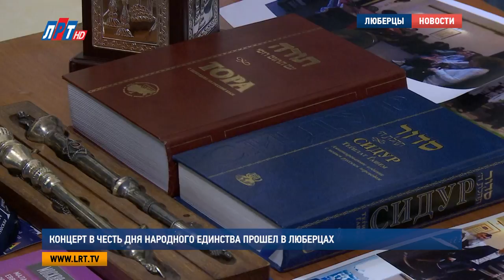Концерт в честь Дня народного единства прошел в Люберцах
Городской округ Люберцы отметил День народного единства.  В учреждениях культуры и образования провели множество интересных и познавательных мероприятий – круглые столы, открытые уроки, выставки. Кроме того, два дня подряд, 3 и 4 ноября,  в городском округе  проходил масштабный фестиваль, посвященный празднику. Он открылся в Люберецком ДК.

Вот так ярко и красочно встречают гостей торжественного собрания, посвященного Дню народного единства. А символом этого мероприятия стали воспитанники 16-ой гимназии, которые вышли на сцену в различных национальных костюмах. Несмотря на то, что 4 ноября отмечается в России, как День народного единства относительно недавно, история этого праздника уходит в далекое прошлое и связано с периодом Смутного времени. Как и 9 мая этот день символизирует Победу и сплочение народа против общего врага.

"Самое главное и основное в сегодняшние дни, конечно же, мир. Мир достигается посредством сильной экономики, сильной армии, когда нет национальных вопросов. Поэтому я искренне пожелал бы всем нам мира, добра, благополучия".

На праздничный концерт пригласили жителей городского округа - среди них можно было встретить руководителей местных национально-культурных автономий. Напомню, что в Люберцах сформировано 6 национальных диаспор.

Михаил Зайденберг, председатель МРО «Еврейская Община п. Малаховка» , г. о. Люберцы
"Такое настроение и такой праздник, как сегодня, должен быть не один раз в год, а как можно чаще, желательно  каждый день. Чтобы люди получали радость и море улыбок".

А тем временем в фойе Дворца культуры организовали выставку, приуроченную  к  празднику. Кроме тематической литературы здесь можно было наглядно ознакомиться с
культурой и традициями разных народов. Например, на армянской выставке представили  не только национальные сувениры, но и блюда, которые предлагали попробовать всем гостям.

Лия Арамян, представитель Люберецкой армянской общины:
"Все мы разные, но, при этом, все мы люди, мы должны жить в мире, в согласии, для меня этот праздник символизируется с миром".